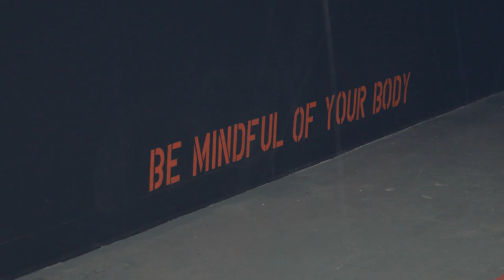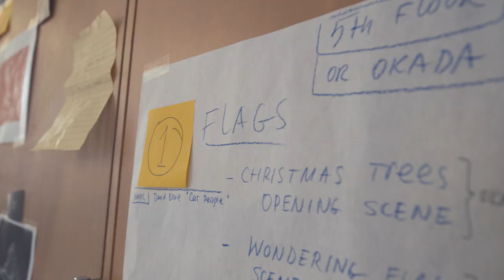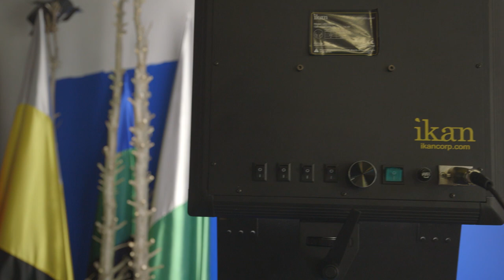Toisha and Slinko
Toisha Tucker was born in Oklahoma. She is a conceptual artist and creative writer. She received her BA in Philosophy and History with a concentration in English Literature from Cornell University in 2002, her Post Baccalaureate in Visual Arts with distinction from UC Berkeley Extension in 2009, completed additional coursework at SAIC in 2010 and in 2013 received her MFA from the University of Pennsylvania's Graduate School of Design. She has exhibited in San Francisco, Philadelphia, Los Angeles, New York and Verona. In spring of 2016, she will be in residence at the Bemis Center for Contemporary Arts and participating in the Neo Future residency at Arteles creative center in Finland.

Toisha’s work deals largely within epistemological, literary and linguistic investigations. She is particularly interested in how we can illuminate and re-imagine our perceptions and manifestations of social constructions and her works have addressed a spectrum of themes including: time, memory, collective conscious, personal dystopia, nostalgia, feminism, identity and the search for contentment. Toisha’s current work reacts to contemporary societal events and explores transhumanism and identity within an epistemological context. Ultimately, she is interested in identifying the shared tenets of human-ness and how we can continue to diffuse those traits in technologically-dependent future realities in which she explores her conception of technology as a prosthetic limb of desire and disability.

Slinko is a multi-disciplinary artist born in Ukraine, and now working and living in New Jersey. Slinko studied painting at Kharkiv Institute of Indusrtial Art, graphic design at Fashion Institute of Technology, and has an MFA in Sculpture from Virginia Commonwealth University. Prior to Bemis residency Slinko has been awarded Jacob K. Javits Fellowship, and had residencies at Skowhegan School of Painting and Sculpture, Sculpture Space, Henry Street Settlement, and Dar al-Ma’mun in Morocco. Slinko has exhibited at Socrates Sculpture Park, Vox, Populi, Soap Factory, and published in Possible Press, Rattle Journal, and +rosebud magazine.

Slinko’s work takes on different approaches ranging from anthropological fieldwork to improve performance. Mining discarded ideas, failed dreams, and abandoned hopes, Slinko is preoccupied with giving graspable forms to ambiguities of human experience. Whether the projects take place at a market square in Marrakech, across Eastern Ukraine, or in a small town of Maine, Slinko lets real-life situations guide the work. Often inspired by specific cultural and political contexts, Slinko merges storytelling, sculpture, and moving images to pay tribute to everyday resilience, solidarity, and humor.